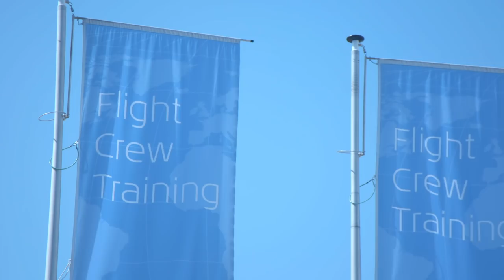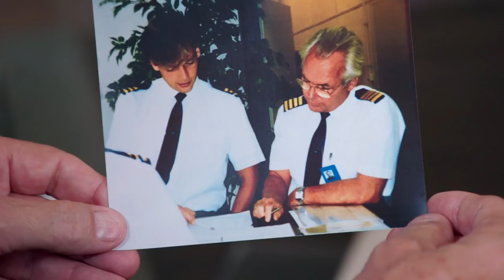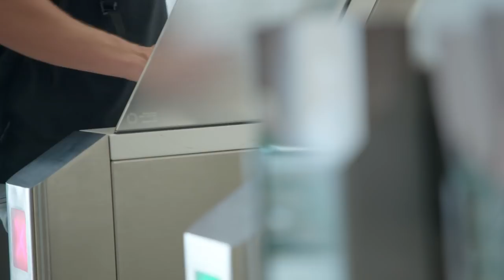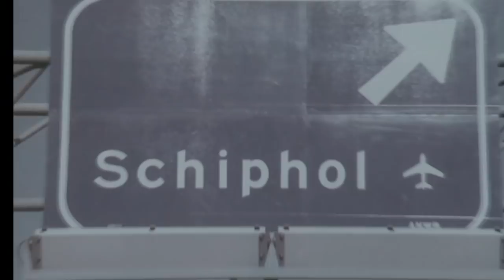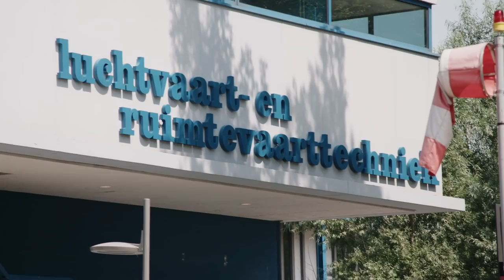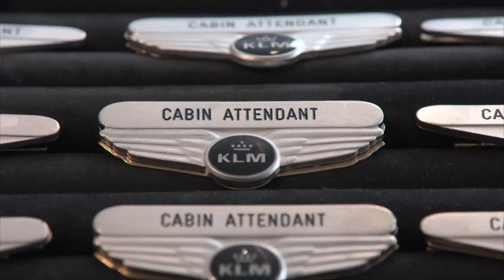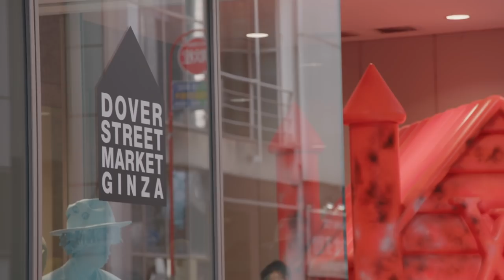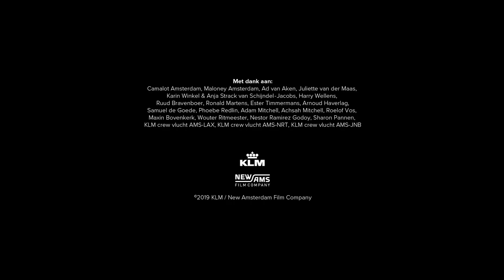KLM Documentary - Thuis In de Wereld / At home in the world - Full length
We celebrated our 100th anniversary with this documentary (50 mins.) about our rich history and our bright future.

You’re taken on a journey with passengers and KLM employees and you see how Dutch people are at home around the world. The stories are interspersed with unique film material from KLM’s rich visual archives.

You see innovative textile designer Borre flying to Tokyo to rub shoulders in the premier league of international fashion. Trainee cabin attendant Nadine can’t wait for her first long-haul flight to Los Angeles. Sustainable entrepreneurs Tim & Stacey have undertaken a green mission on the Antillean island of Sint Eustatius. And you travel through time with three generations of pilots from the Jaski family.